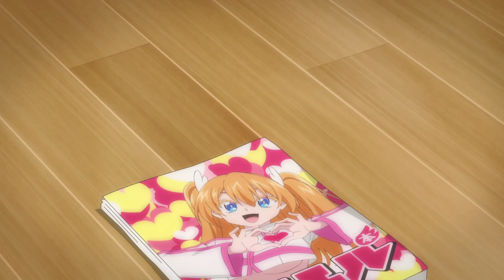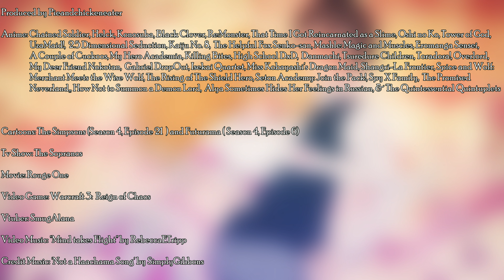2.5 Dimensional Seduction: When a series gives up on its ecchi!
I understand why they made they changes to 2.5 Dimensional seduction, I just wish they hadn't!